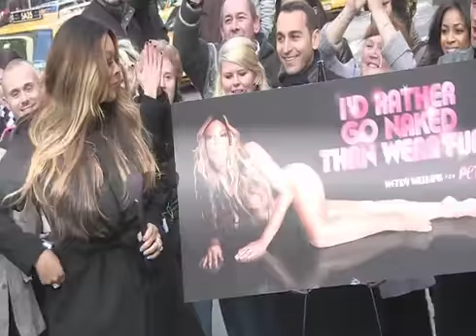Talk show host Wendy Williams is snapped arriving into the hustle and bustle of Times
Talk show host Wendy Williams is snapped arriving into the hustle and bustle of Times Square New York to unveil the new anti-fur PETA People for the Ethical Treatment of Animals campaign poster featuring the star naked with the caption I d rather go naked than wear fur . I want to help them spread the word she tells event goers after being introduced by a PETA representative. I know you ve been wondering what s under my clothes she jokes before revealing the poster. She poses proudly for photographers next to the campaign.